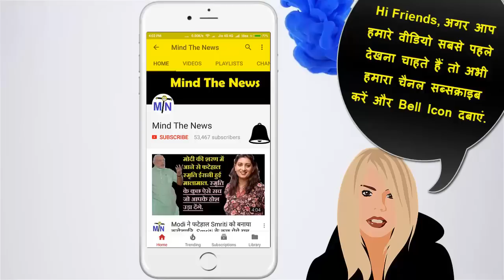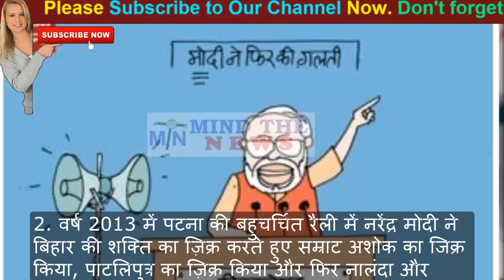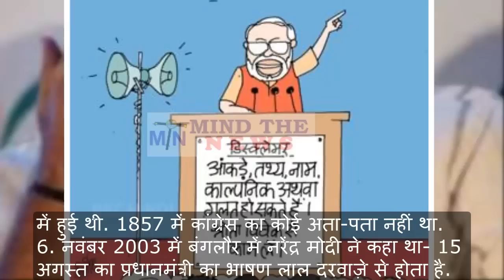Narendra Modi's 11 Biggest Mistakes- Modi की गलतियां जिसने देश को शर्मसार किया| PM Modi's Failures.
Narendra Modi ki Galtiyan - NarendraModi की 11 ऐतहासिक गलतियां जिसने देश को शर्मसार किया| Narendra Modi's 11 Biggest Mistakes.
Narendra Modi has made mistakes not once or twice but many times ever since he has been into active politics. Here are PM Modi's 11 biggest mistakes which he made during his various speeches.
एक बार अमरीका दौरे पर गए भारत के PM NarendraModi ने अपने भाषण में कोणार्क के सूर्य मंदिर के बारे में ये कह दिया कि ये 2000 साल पुराना है, जबकि ये 700 साल पुराना है.
इसके बाद सोशल मीडिया पर Modi का ख़ूब मज़ाक उड़ाया गया.
पहले भी NarendraModi ने अपने भाषणों में कई ग़लतियाँ की हैं, जिसकी ख़ूब चर्चा हुई है.
आइए नज़र डालते हैं Modi के कुछ ऐसे ही भाषणों पर और ये भी जानते हैं कि सच्चाई क्या है.